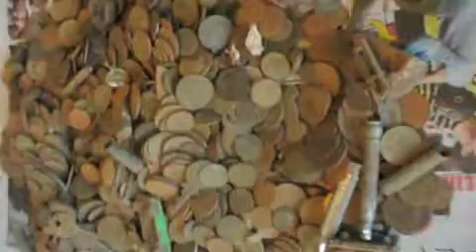thousands of coins money find in sully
inventing decima 2
the inventor  are decima watkins and david watkins